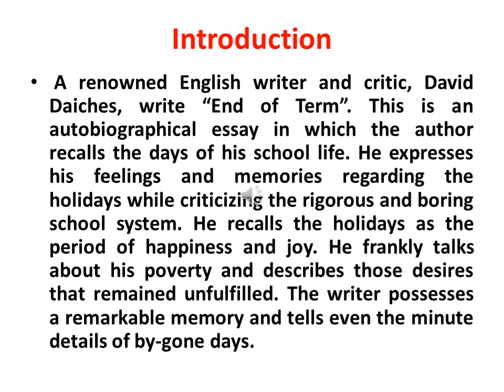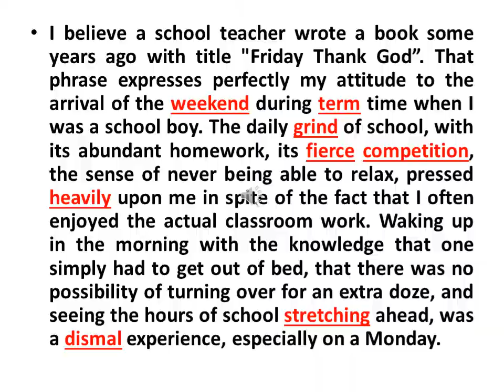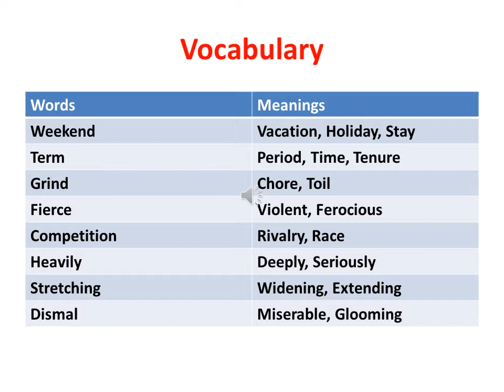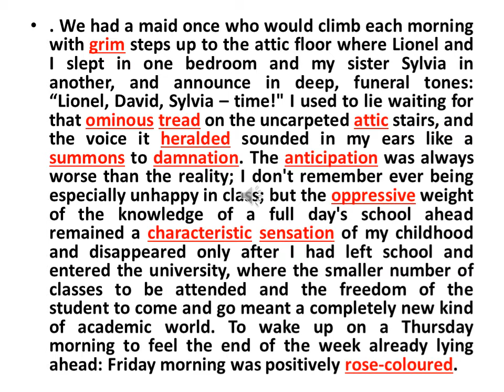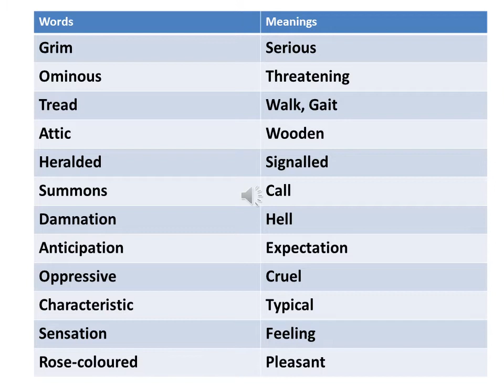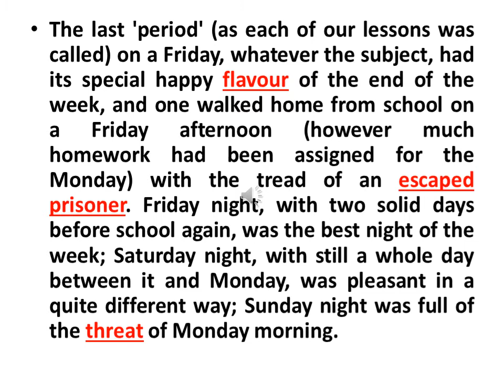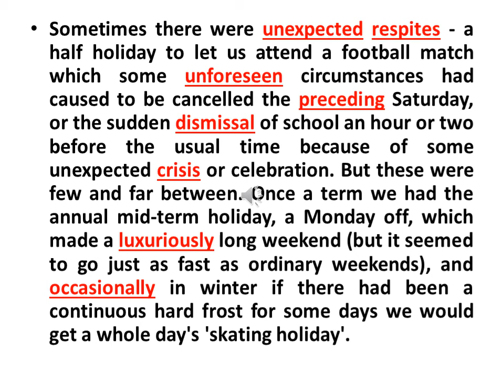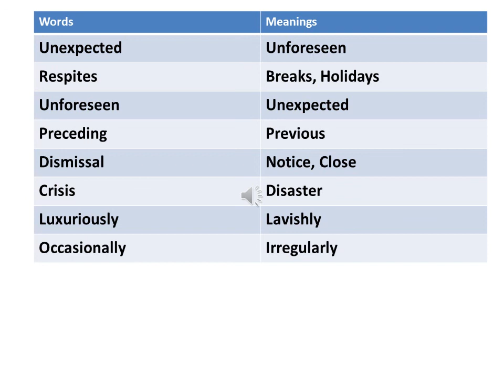END OF TERM (part 1 of the Lesson)